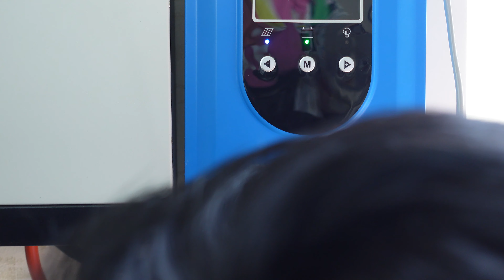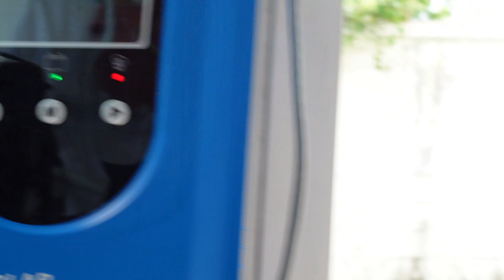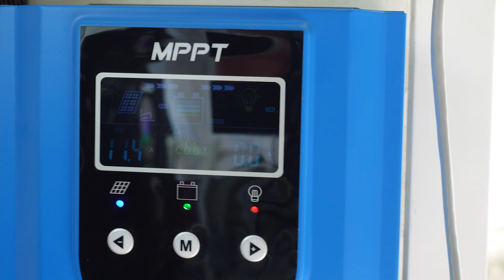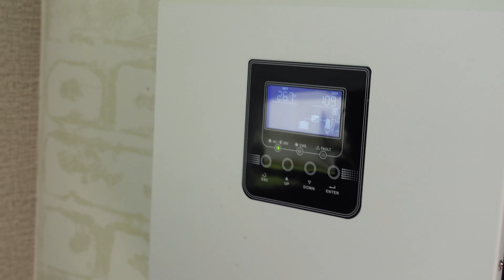โซลาร์เซลต่อ MPPT ใช้กับเครื่องตัดหญ้า 24 V ไหวไม่ไหวมาดูกันแบตจะลดฮวบมั้ย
หวังว่าจะเป็นประโยชน์กับเพื่อนๆพี่ๆน้องๆครับผม